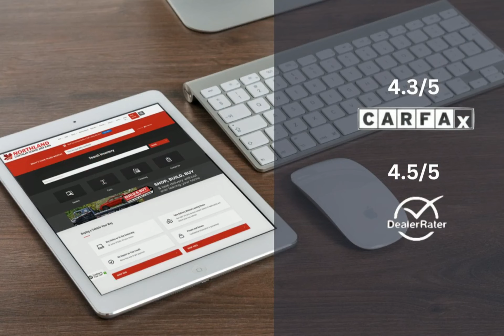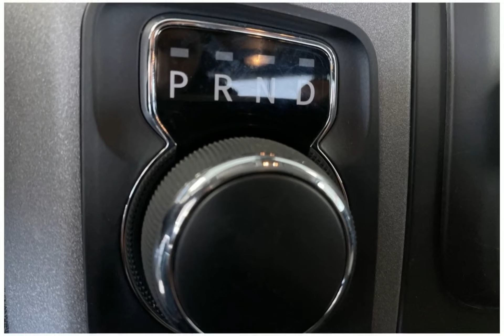2023 RAM 1500 Classic 23C11413